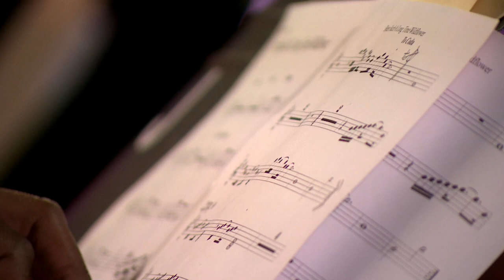JERRY BELL Benefit Concert for MusiCares August 31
Jerry Bell performed with the Barry White Symphony Orchestra on August 31st at the Fonda Theatre in Hollywood, CA.